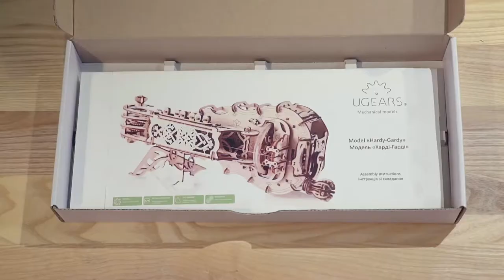UGears - Hurdy Gurdy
UGears keeps expanding the creative world of hobbies and opening an assembly process as an exciting game. Inspired by the art of Celtic and Scandinavian medieval craftsmen and enriched by smart engineering of the XXI century UGears is introducing — Hurdy-Gurdy – the world’s first mechanical musical model and the genuine gem of the collection. It is the most extraordinary mechanical model kit, which is all in one: model for self-assembly, toy and fully-fledged musical instrument.  The Hurdy-Gurdy plays dancing melodies, from folk to modern, being the bridge between the medieval times and the present day. The unique blend of the joy of creation, playing music, and engineering and design. Just build it together with your own hands and feel like Stradivari or a popular Hurdy-Gurdy star!  The Ugears Hurdy-Gurdy model was successfully launched on Kickstarter in July, 2017
   Based on the 15th Century organistrum, Ugears has created an intricately detailed, fully functional version of this medieval instrument. The finished model looks remarkably akin to the original 16th century hurdy gurdy, giving it a wonderfully medieval aesthetic.  This wooden attractive and educational model has a highly detailed exquisite décor of the body crafted in romantic style and turns the assembly and playing process into an exciting game and brings you hours of pleasure and fun.
   It’s easy to play dancing melodies, from folk to modern. To start the music flowing, the player just need to crank the handle with one hand to kick off a drone sound from the bourdon and melody strings. Pushing the wooden buttons with the fingers of the other hand changes the pitch of the melody string, as "spring-loaded" wooden blocks essentially shorten the string. Ugears will include some tablature with the kit to get newbies off to a flying start.
   The Ugears Hurdy-Gurdy comes with everything needed for assembly. All the pieces are precut into the plywood boards and are easily removed for assembly following the detailed instructions provided.  The only non-wood parts, by necessity, are the two strings that rub against the crank powered wheel and the rosin used to wax it.

Self-assembly, no glue needed.

Model size: 40*16,5*22 cm (15,7*6.5*8,7 in)
Package size: 37,8*17*5 cm  (14,9*6.7*2 in)
Number of parts: 292
Level: Intermediate
Assembly time: 4-5 hours